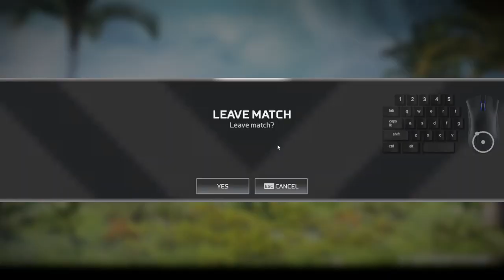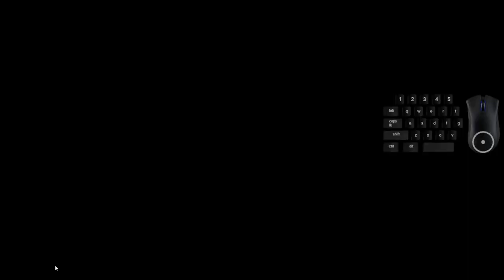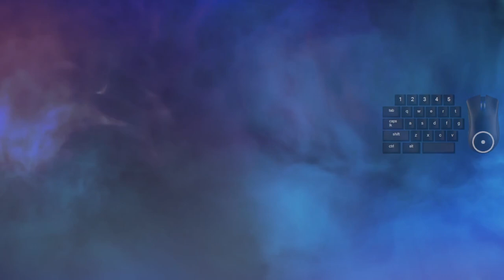gaming?? on a Friday?? ridiculous